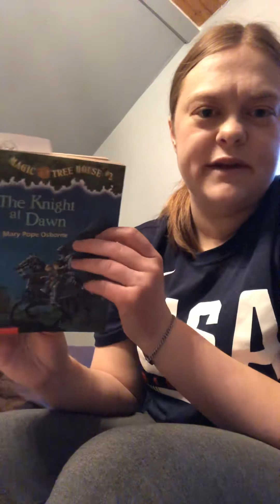The Knight at Dawn Ch. 2-3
The Knight at Dawn by Mary Pope Osborne
Chapters 2 and 3
For my 3rd Grade Students